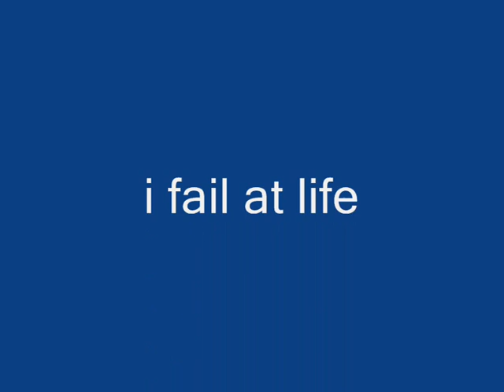complete and utter fail